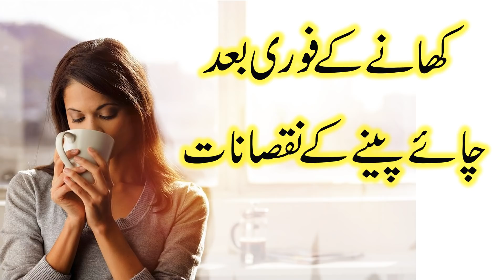Khane ke Baad Chai Peene ke Nuksan | Drink Tea After Meal Side Effects in urdu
Khane k fori bad chai peene ke nuksan aj app se ahare kare ge ... tea chai peene ki adat hum sab ko hoti hay khane k bad yeh adat hum ko bohut nuksan deti hain ...